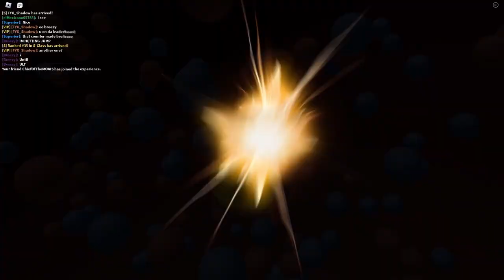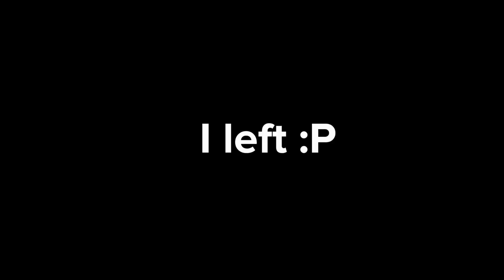I Became the Strongest Samurai With This Combo 😈\\ The Strongest Battlegrounds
I bet you can't count how many atoms I sliced💀

Shhhh🤫... this is what I use to get Free Robux monthly...